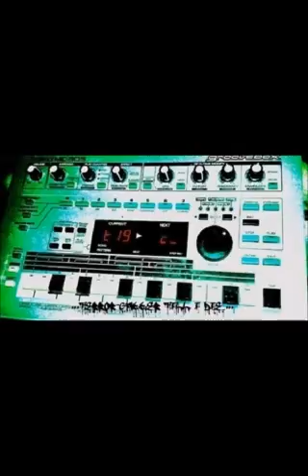fuck the neighbors1